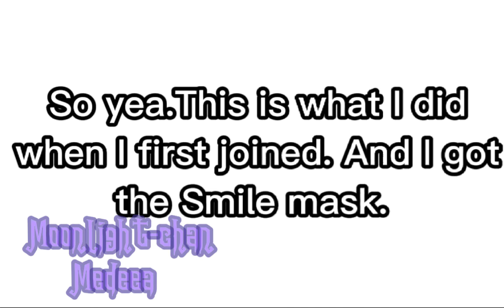🐙My Roblox avatar played Squid game 🐙